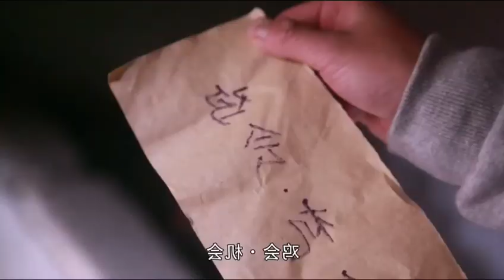ASMR wildlife Cooking, Primitive Cooking, AsmrCooking 4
Welcome to Primitive Cooking channel, you will get more methodes how to cooking with Primitive Cooking of under minite

primitive cooking,sam the cooking guy,sam cooking,cooking show,cooking,shorts,
youtube shorts,sock shorts,minecraft shorts,cooking,how to cook,
pro chef vs home cook,cook,asmr sleep,gibi asmr,asmr tingles,asmr,
how to cooking,primitive technology,primitive skills,primitive skate,primitive
ars primitive cooking,spicy food recipe,cooking food,